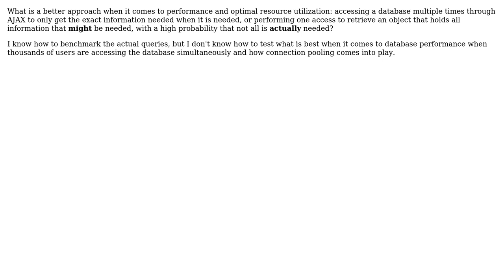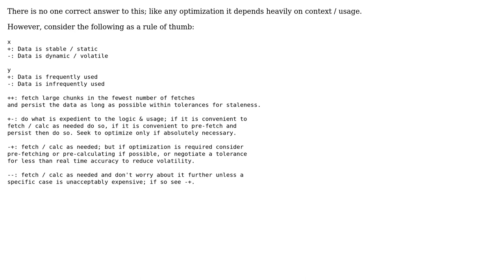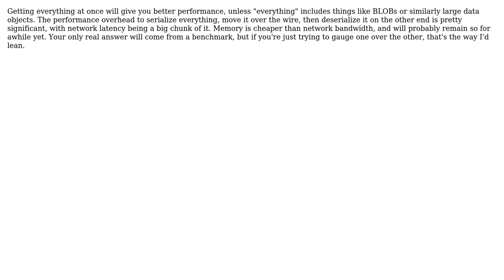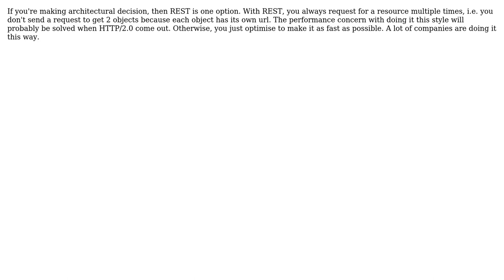Software Engineering: Multiple database accesses or one massive access? (5 Solutions!!)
Software Engineering: Multiple database accesses or one massive access?

With thanks & praise to God, and with thanks to the many people who have made this project possible! | Content (except music & images) licensed under CC BY-SA | Music | Images & others | With thanks to user Yusubov user TMN user Mason Wheeler user Martijn Pieters user imel96 user Ed Hastings user DudeOnRock and the Stack Exchange Network Trademarks are property of their respective owners. You are responsible for your own actions.